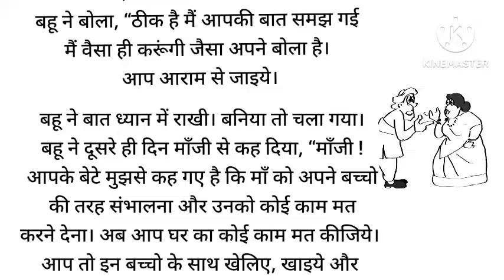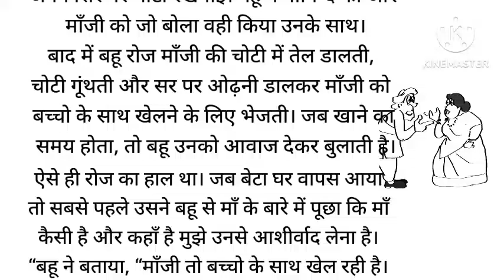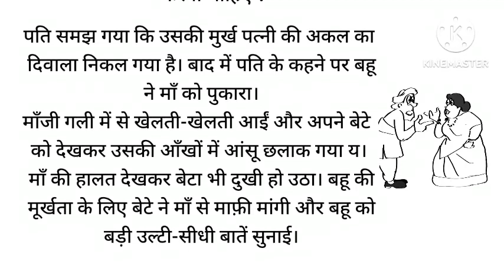एक बहू ने अपनी सास के साथ ऐसा क्या किया कि पति देख कर.??saas bahu ki kahani|hindikahaniyan|Rkstory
एक बहू ने अपनी सास के साथ ऐसा क्या किया कि पति देख कर.??saas bahu ki kahani|hindikahaniyan|Rkstory@Rkstory2512emotional story|hindi kahaniyan|suvichar|moral story in Hindi|@Rkstory2512
aaj ka suvichar
saas bahu aur saazish
rk story
emotional story
kumkum bhagya saas bahu aur saazish
sasural ki kahani
moral story in Hindi
hindi kahani
hindi kahaniyan saas bahu
bahu saas ki kahani
saas bahu ki kahani
#rk hindi kahaniyan
saas bahu ki ladai
kundali Bhagya
Sindoor ki kimat serial